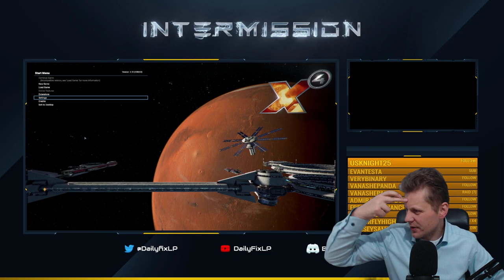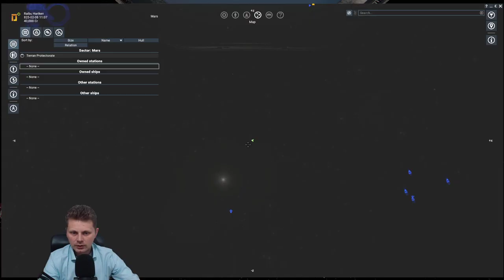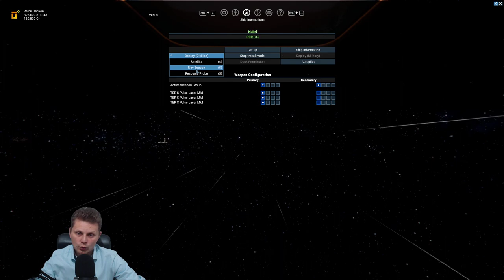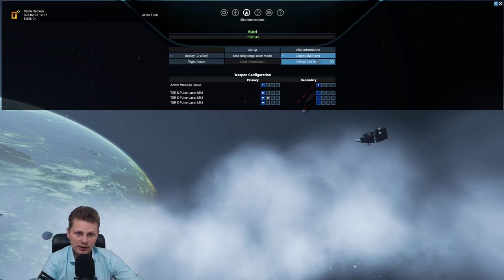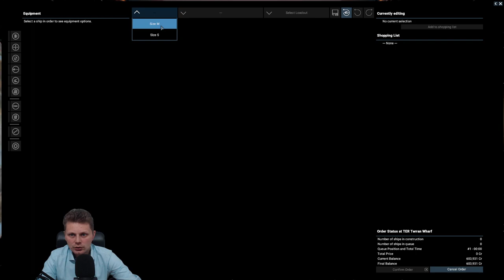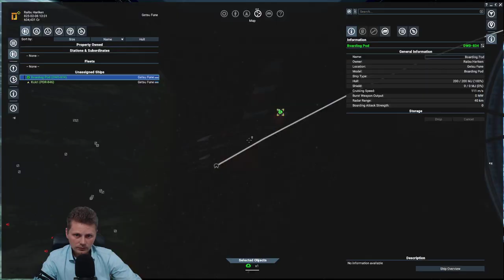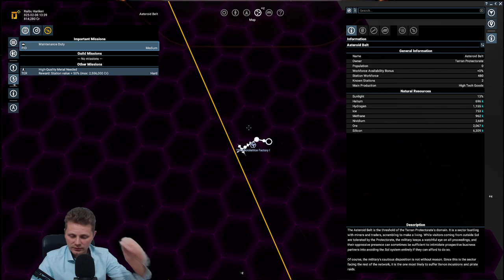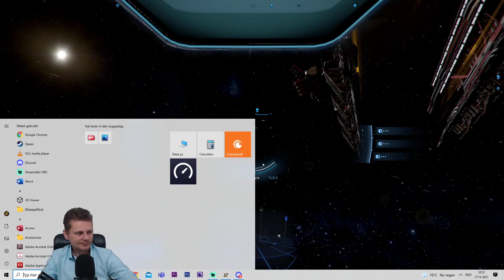[1] x4 Foundations v4.10 - Starting out as a Terran Cadet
Hi all! We're playing X4 Foundations on the version 4.10. We are back at the Terran cadet start.